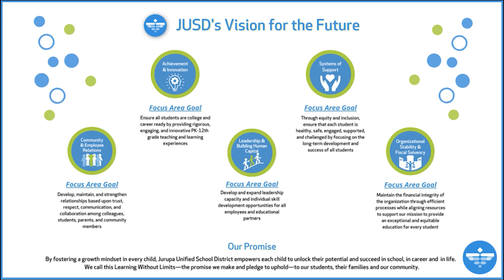Superintendent's Monthly Minute - May '23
In the final edition of the Superintendent’s Monthly Minute for the 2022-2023 school year, Dr. Hansen congratulates the graduating 2023 and thanks JUSD's educational partners for continuing to support students.

Tune in next year to see JUSD's Vision in Action through the 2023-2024 Superintendent's Monthly Minute!